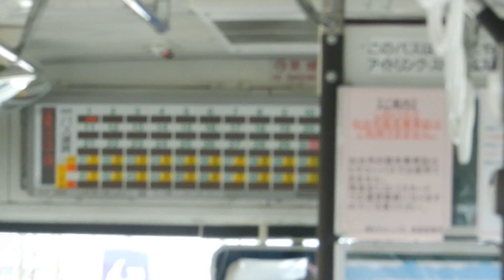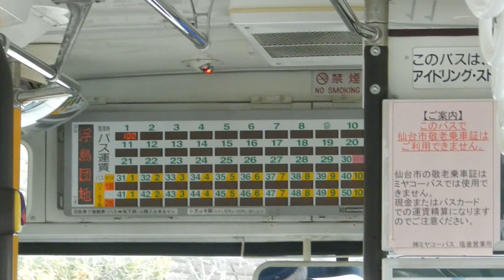【車内動画】ミヤコーバス（ユーアイバス多賀城東部線）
撮影日：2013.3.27　撮影区間：国府多賀城駅→浮島保育所前
撮影車両：いすゞKC-LR233J（宮城200か21-04、元・名古屋市営バス）